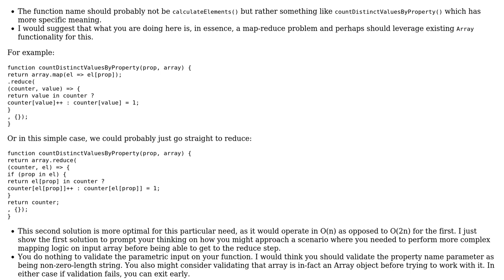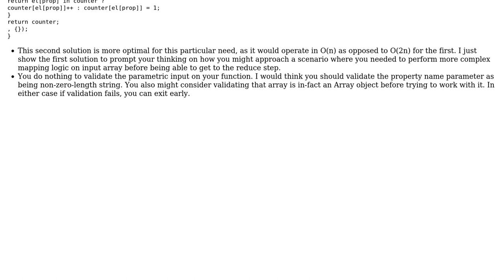Code Review: Calculate amount of elements in collection by property (2 Solutions!!)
Code Review: Calculate amount of elements in collection by property

With thanks & praise to God, and with thanks to the many people who have made this project possible! | Content (except music & images) licensed under CC BY-SA | Music | Images & others | With thanks to user misterioss user Mike Brant user darrylyeo and the Stack Exchange Network Trademarks are property of their respective owners. You are responsible for your own actions.